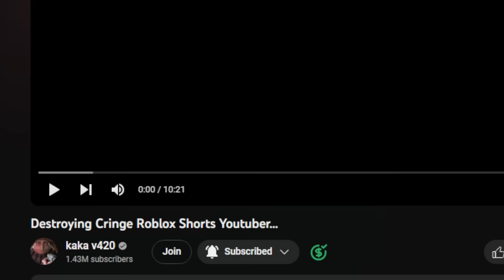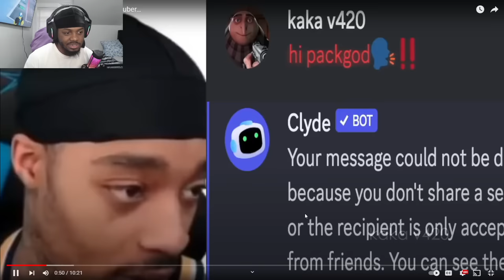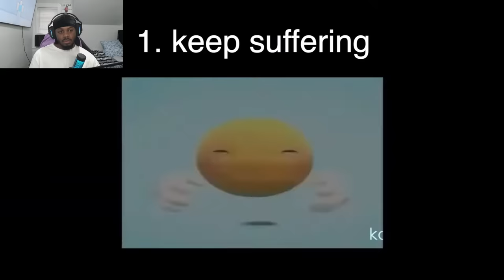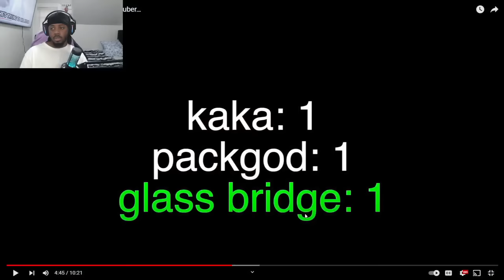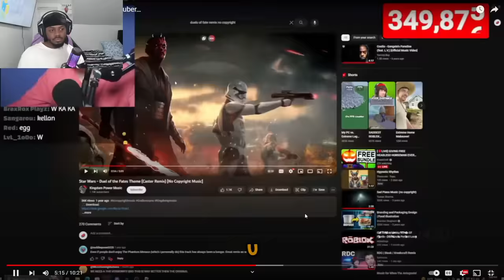KAKAV420 Destroying Cringe Roblox Shorts Youtubers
SocialClub: @IsiahCozy

$IsiahCozy